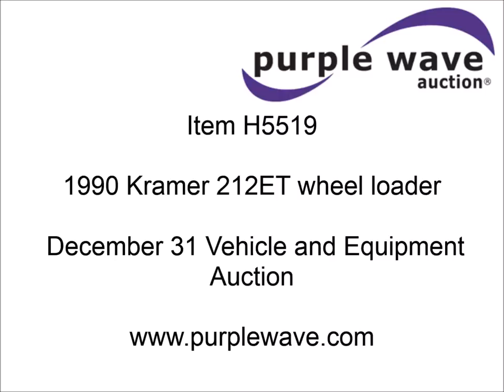1990 Kramer 212ET wheel loader for sale | sold at auction December 31, 2014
1990 Kramer 212ET wheel loader
3,420 hours on meter
Yanmar three cylinder gas engine
Two speed transmission
Enclosed cab
Front wiper
Work lights
Spring suspension seat
Single stick loader control
48"L x 4"W forks
68"W bucket
Rear pin hitch
10.5/80-18 tires
(2) recently replaced
Idles rough
Serial 116829

It was located in Yukon, OK, and we sold it to the highest bidder for $7,370.